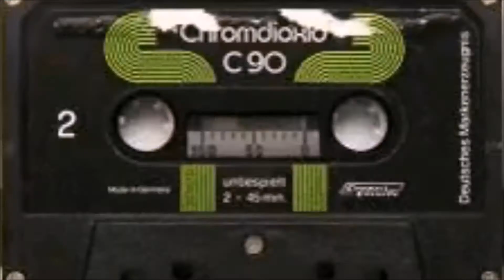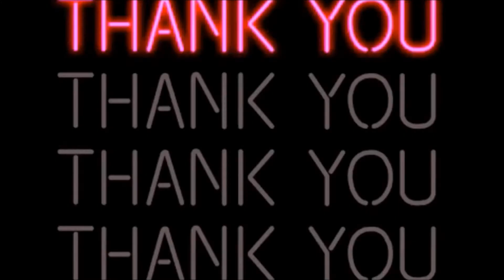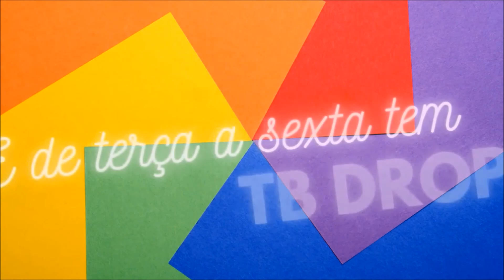Podcast #26 - Paulo José, Tarcísio Meira e Sérgio Mamberti.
Em edição especial, o podcast é dedicado a Paulo José, Tarcísio Meira e Sérgio Mamberti, ícones do teatro, TV e cinema brasileiros que nos deixaram nos últimos dias.